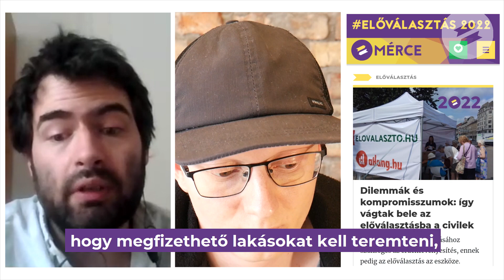Jámbor András a Diákvárosról: itt a lakhatási válság egésze a tét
A Diákváros problémája kettős: nemcsak az ország eladósítását kell megakadályozni, hanem azért is szükség van a kollégiumi férőhelyekre, mert az a dolgozóknak is azt jelentené, hogy olcsóbban bérelhetnek lakást - mondta Jámbor András, a Szikra Mozgalom jelöltje a 2:22-ben.

Ezen a héten a budapesti 6. választókerület előválasztási jelöltjeit kérdeztük meg arról, hogy miért van szükség a ferencvárosi Diákvárosra, és hogyan támogatnák a diákok megfizethető lakhatását.